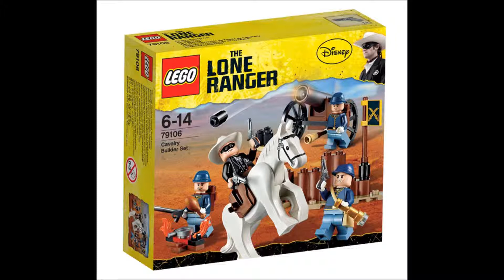Lego Lone Ranger 2013 (sets)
this is new lego the LONE RANGER